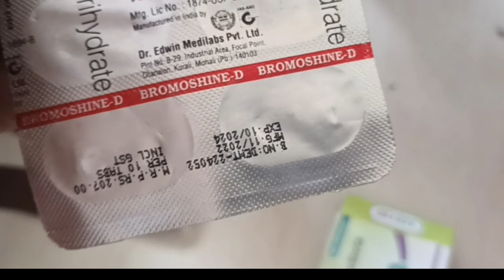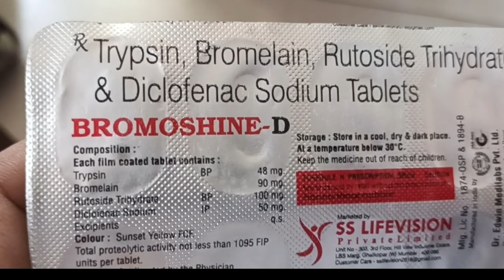Bromoshine d tablets uses in hindi | bromoshine d tablets price | bromoshine d dose